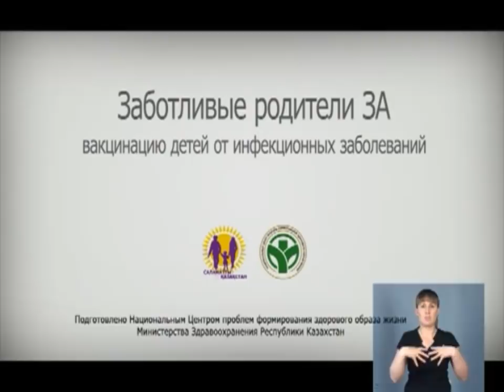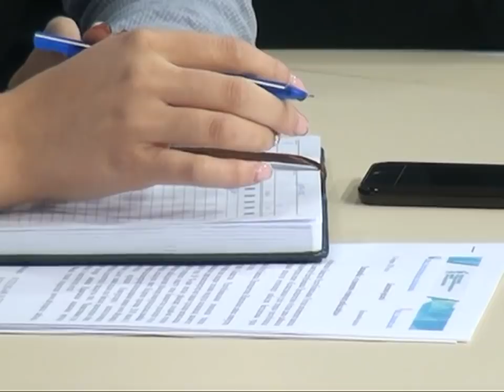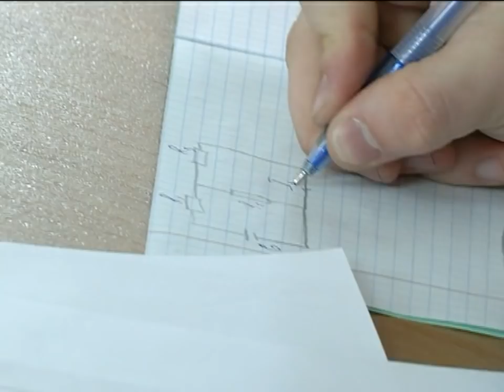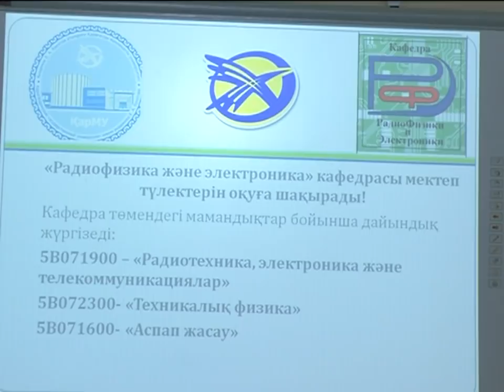16/03/2018 - Новости канала Первый Карагандинский